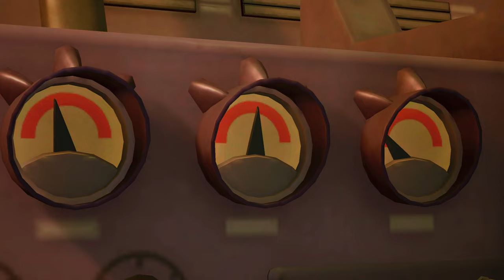KINGDOM HEARTS Ⅲ Quality Mode/4K/HDR/60FPS✔ - A Porta On Xbox Series X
Donald, Pateta e Sora ajudam James e Mike a encontrarem a porta que pode levar Boo de volta para sua casa.